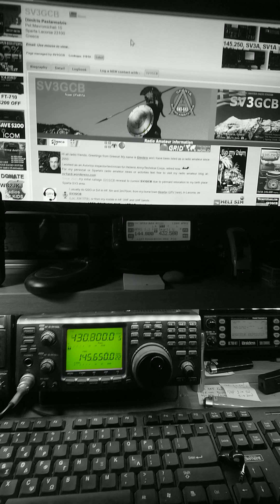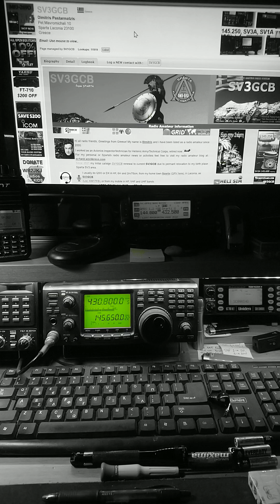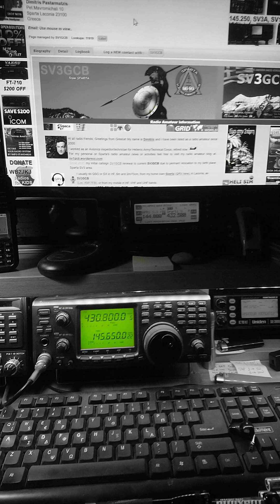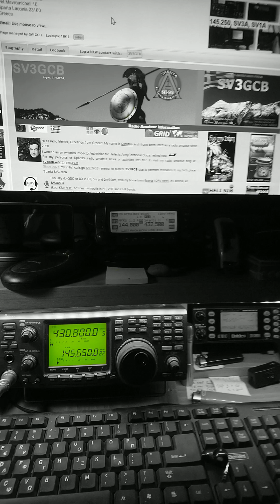Jamboree 2023 SV3GCB III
🎪 Jamboree 2023 Ραδιοερασιτέχνες & Πρόσκοποι μαζί!
🎙️Βίντεο με σημερινές επικοινωνίες μου με σύστημα προσκόπων & ναυτοπροσκόπων σε VHF & UHF.
💡Το τελευταίο βίντεο είχε και Σπαρτιάτικη έκπληξη! (στο 2':45") 😀
🎧 Η επικοινωνία ήταν μέσω του Link 430.800 και του SV1A R1
de SV3GCB Dimitris, 73!